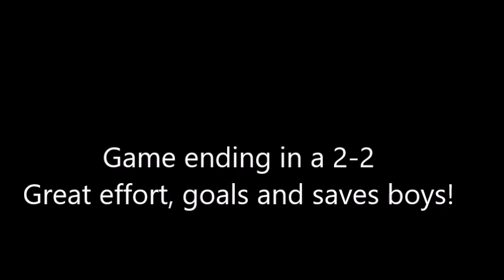CP Inter town soccer 5-7-17